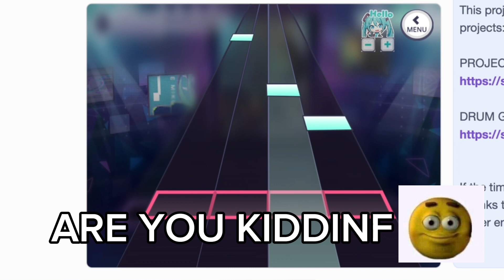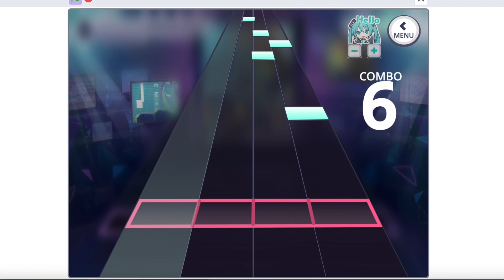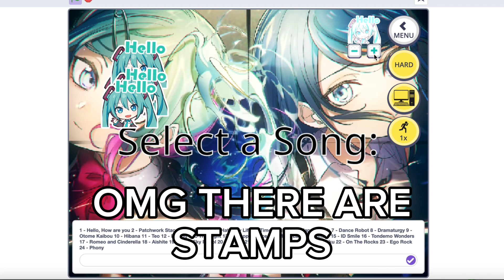playing proseka on a broken computer (scratch)